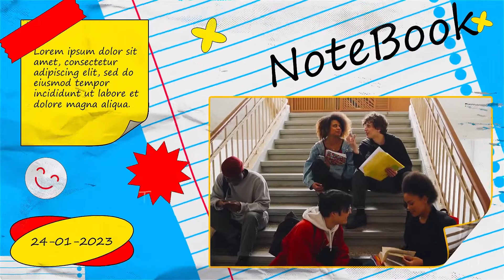Note Book Slideshow After Effects Templates | Free Design Templates for Your Project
🔴🔵 Note Book Slideshow After Effects Templates 🔵🔴